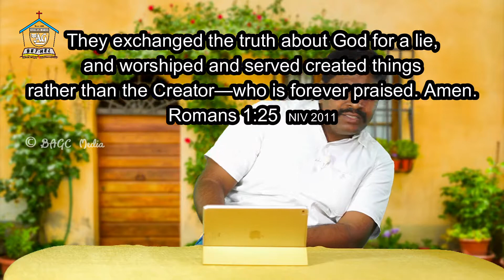His glory will never fade away | 11.09.22 | Spiritual Breakfast - 975 | English | Pr. Dr. J.C.Jerome